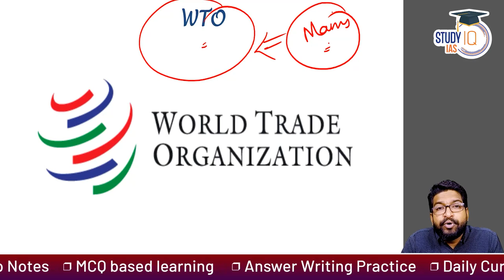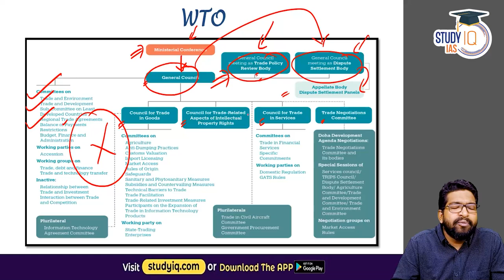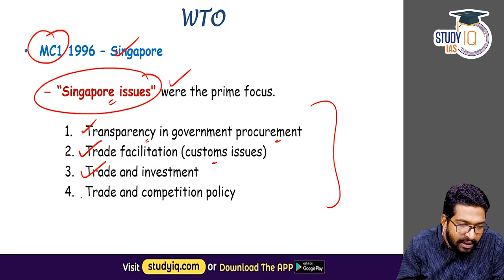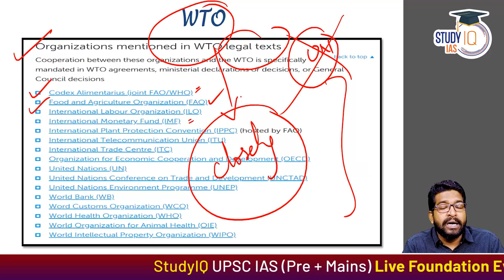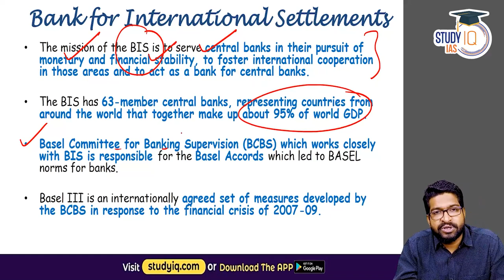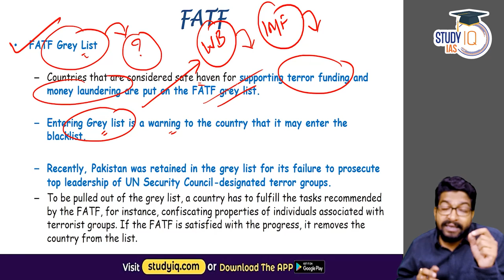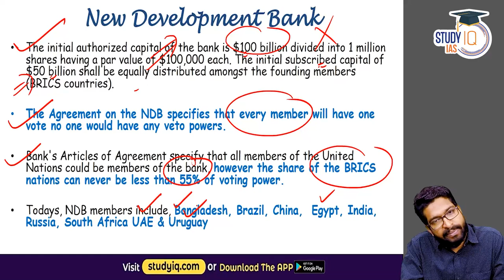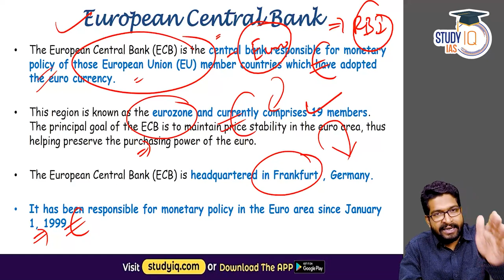International Organisations - UN Economic Institutions | UPSC Series - Lecture 8 | StudyIQ IAS